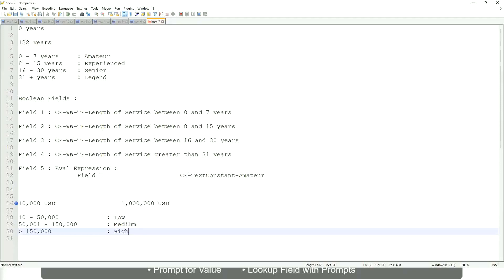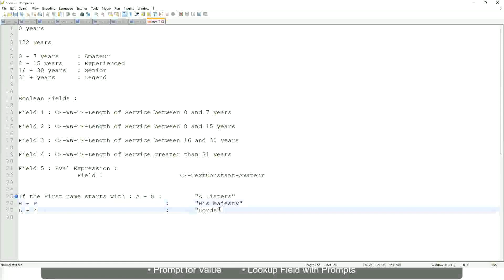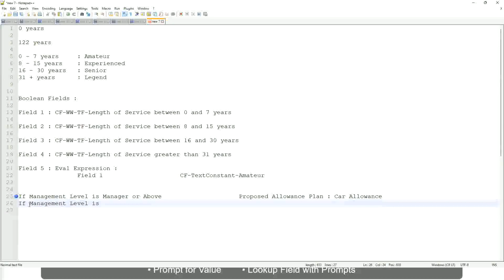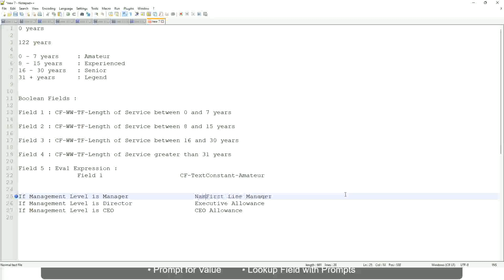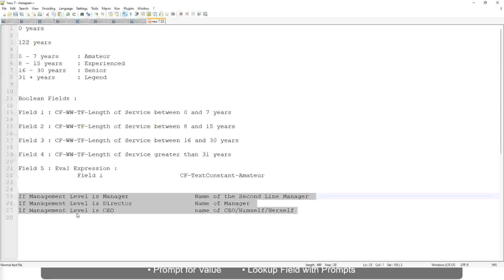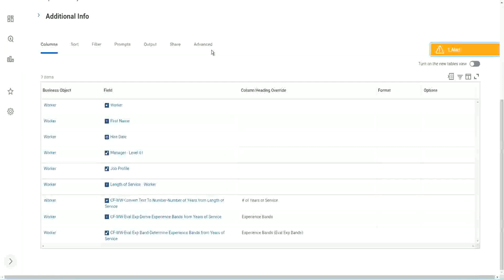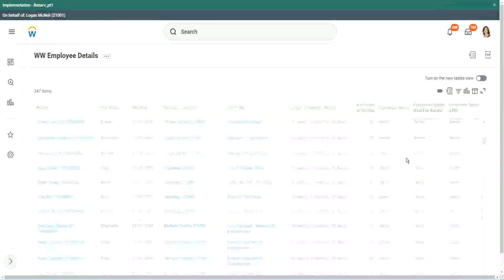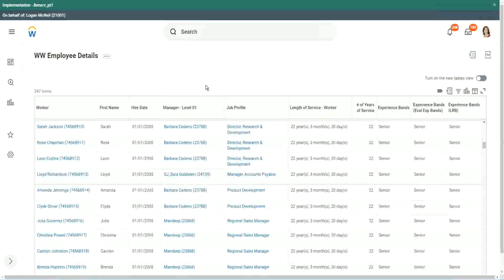Employee Details Amateur Field in WorkDay Part 2